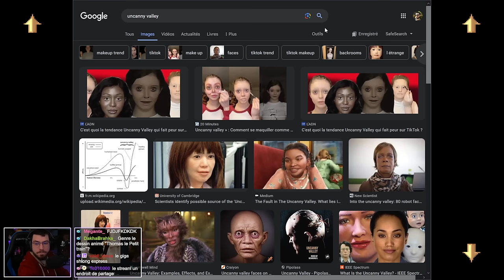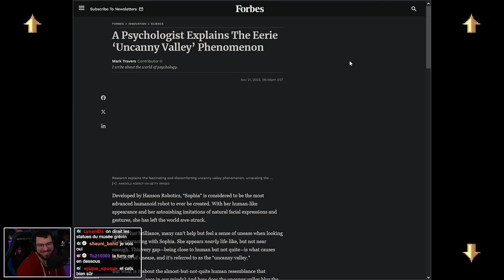Tomb Raider 1 Remastered - Épisode 4 - Le Colosseum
Gameplay 4 du Let's Play sur Tomb Raider 1 Remastered. Le premier Tomb Raider date de 1996 et je le découvre pour la première fois. Lara Croft part à la recherche du Scion Atlante en explorant d'anciens temples et tombeaux.